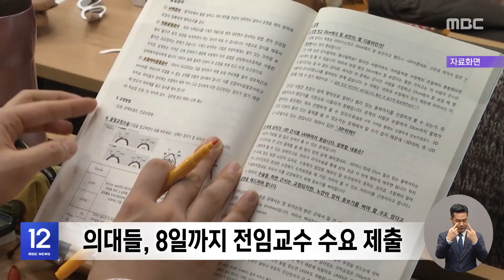대화 제안에 전공의 '무응답'‥보건소도 '비대면' (2024.04.03/12MBC뉴스)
윤석열 대통령이 전공의들과의 대화 의지를 밝힌 데 대해 전공의들은 아직 별다른 움직임을 보이지 않고 있습니다.

정부는 비상진료체계 강화를 위해 오늘부터 전국 보건소에서도 비대면 진료를 한시적으로 허용하기로 했습니다.